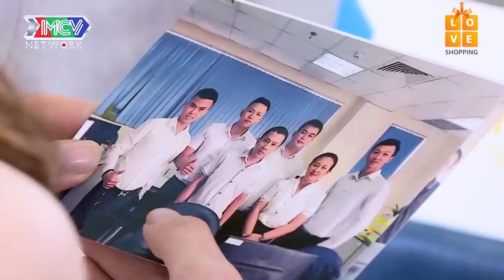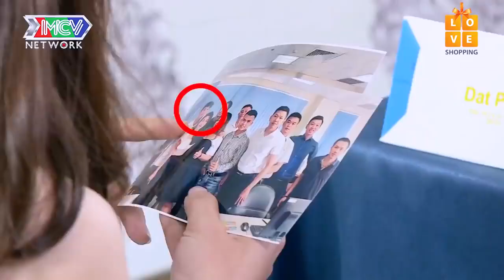CHÀNG TRAI MI ƯỚT cần NGƯỜI CON GÁI SUPPER GIRL để BẢO VỆ làm BÀ MỐI CÁT TƯỜNG chỉ biết IM LẶNG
CHÀNG TRAI MI ƯỚT cần NGƯỜI CON GÁI SUPPER GIRL để BẢO VỆ làm BÀ MỐI CÁT TƯỜNG chỉ biết IM LẶNG | 69 CÁCH YÊU
TICKTOK :